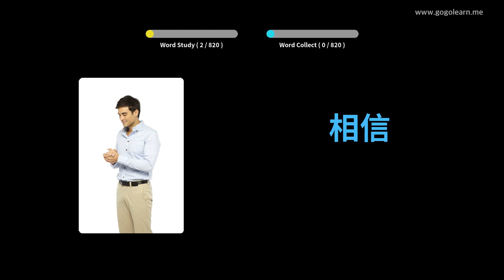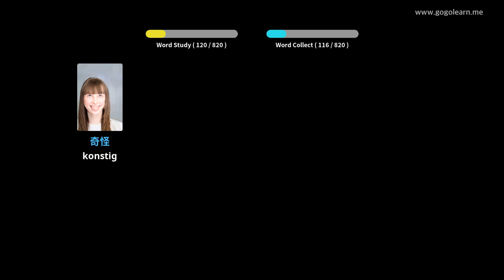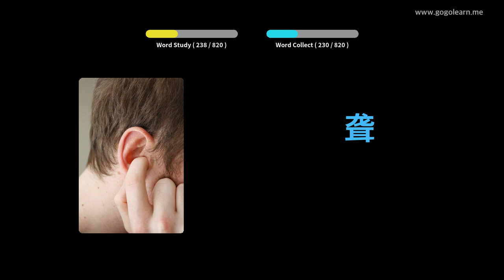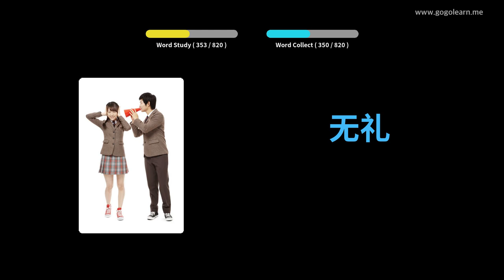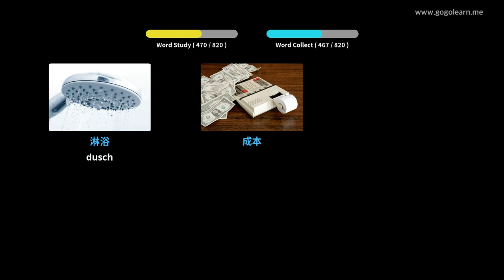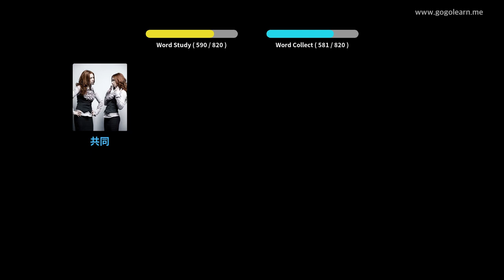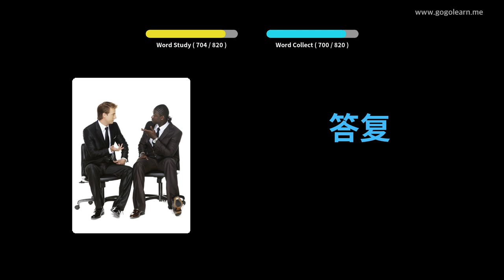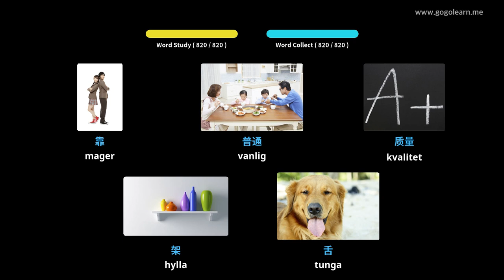Lär Dig Kinesisk Genom Bilder |Kinesisk Ordförråd Lyssnar Medan Du Sover | Golearn